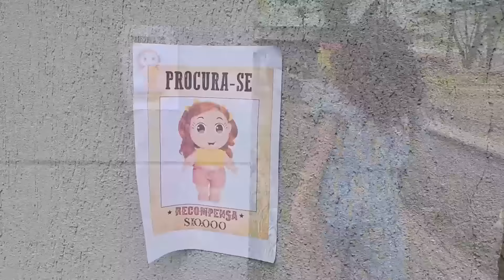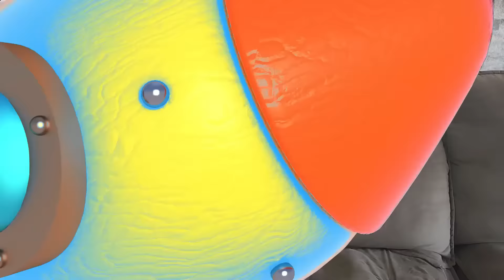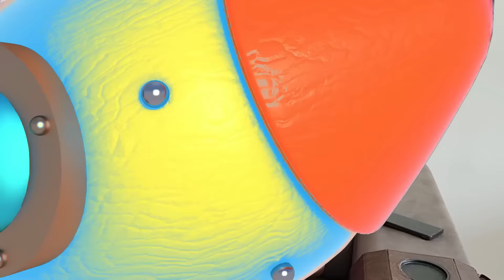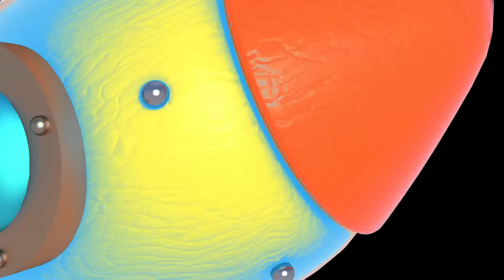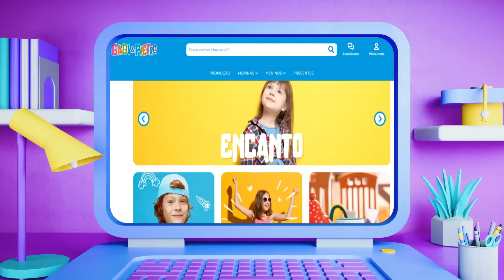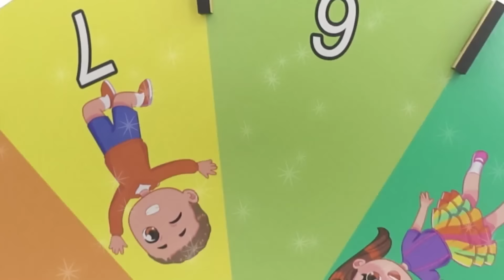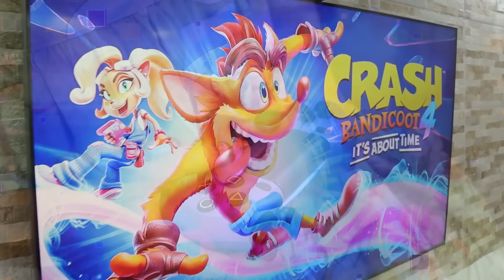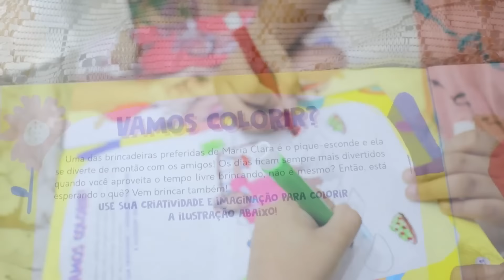🌟 Maria Clara, Gabi e Pietro em 1 Hora de Historinhas Engraçadas para Crianças! 🌟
Prepare-se para muita diversão e risadas com Maria Clara, Gabi e Pietro! Neste vídeo especial, reunimos as melhores historinhas engraçadas que vão encantar e entreter as crianças por uma hora inteira. Desde aventuras malucas até momentos de pura diversão, nossos personagens favoritos vão levar você para um mundo de imaginação e alegria.

📽️ Neste vídeo você vai encontrar:
✨ Aventuras hilárias
✨ Situações engraçadas do dia a dia
✨ Momentos de amizade e diversão

Junte-se a nós e embarque nessa jornada cheia de gargalhadas e boas memórias.

Vamos nos divertir juntos com Maria Clara, Gabi e Pietro! 🎉